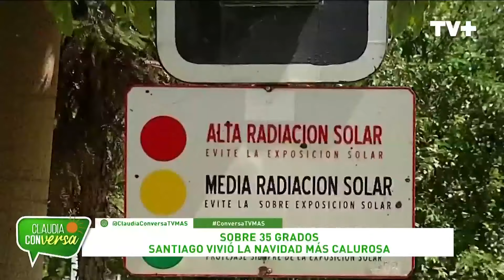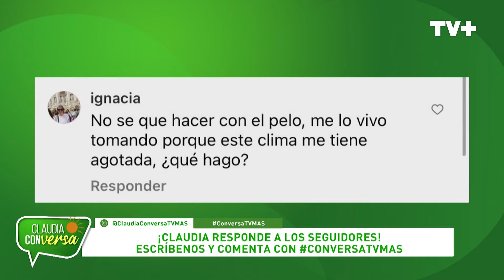Claudia Conversa | 05 de Febrero de 2024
En este capítulo de Claudia Conversa conmemoramos el día del hombre del tiempo. De esta manera, recordamos a los hombres del tiempo más sexys, como Albert Barniol, Bob Marciano y Mike Woods. Además, revisamos imágenes de los climas más extremos al rededor del mundo. Por último, Fran nos entrega el reporte del tiempo para esta semana.
No te pierdas Claudia Conversa, lunes a viernes desde las 18:30 hrs. solo por TV+.